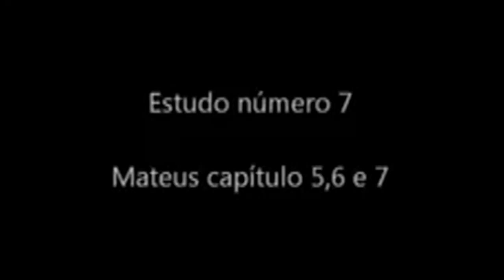Mateus cap 5, 6 e 7- O sermão do monte.